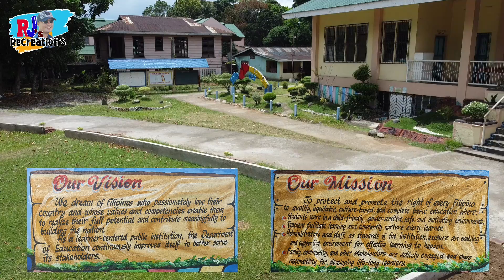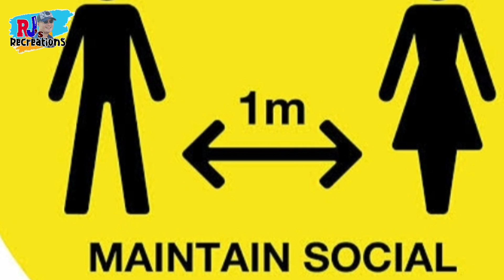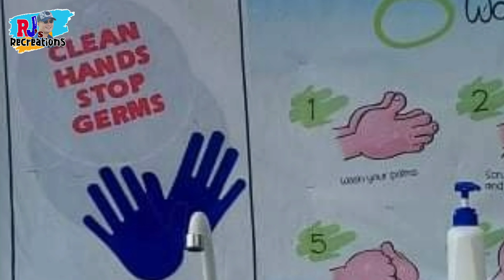Brigada Eskwela 2021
Brigada eskwela jingle of Sta. Catalina Central Elementary School, Sta. Catalina, Negros Oriental.